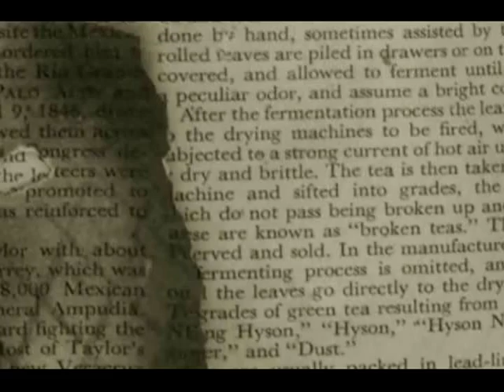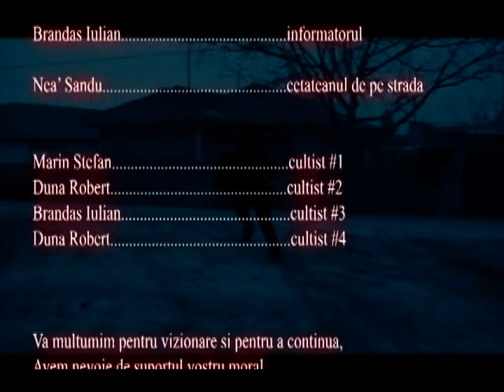Cultul Intunecat - The Dark Cult (thriller romanesc)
E uimitor ce poti face cu o banala camera foto de 6 MP, imaginatie, un PC bun si o doza mare de nebunie. Multumesc prietenilor pentru efortul sustinut,  varului meu Adi pentru editare si va multumesc tuturor celor care ati apreciat primul nostru film Poarta Iadului.
Noi speram sa va placa si de asemenea speram sa ne mai sustineti in continuare.